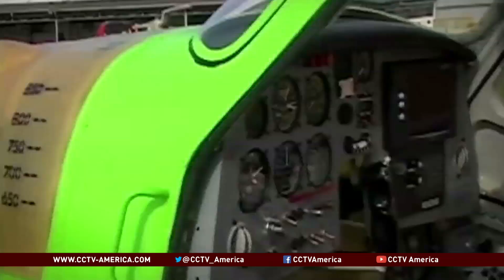Brazil changing aviation indutry to fly green, replacing petroleum with biofeuls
Brazil is the world’s largest sugarcane ethanol producer and a pioneer in using ethanol as a motor fuel since 1970’s. This puts the country in a good position to fight for a market that seems to be opening up: the production of aviation bio-kerosene made from sugarcane. CCTV America’s Paulo Cabral reported this story from Sao Paulo.